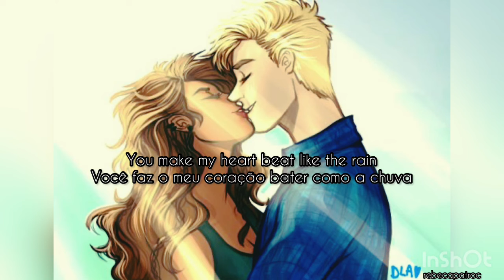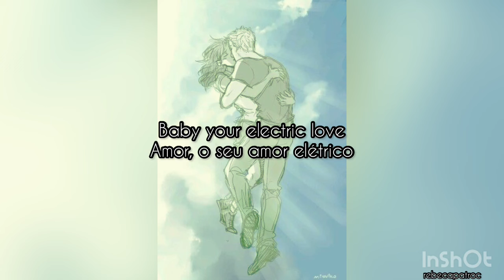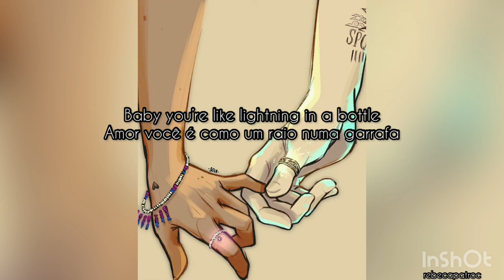Jason & Piper - Electric Love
Electric Love music by BØRNS
Jason & Piper - Heróis do Olimpo (Rick Riordan)